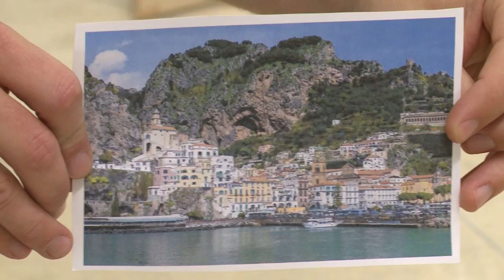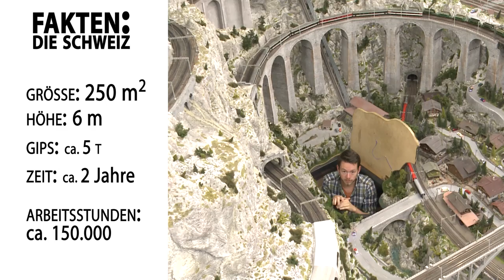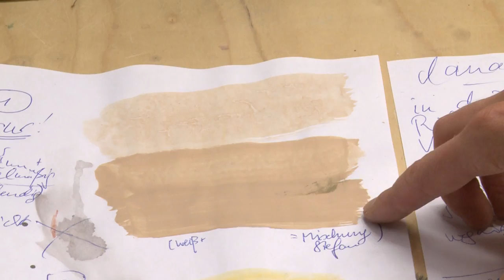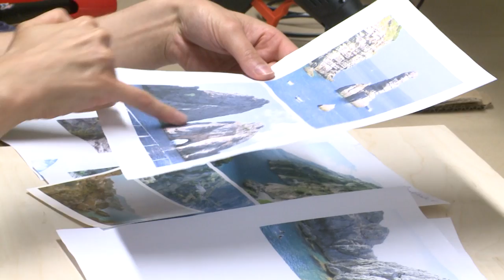Bella Italia 2.0 - Folge 4: Felsgestaltung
Italien - Sonne, Wind und Wetter prägen dieses mediterrane Land. Schwerpunkt dieser Folge sind die typischen Gebirge und Felslandschaften Italiens. Natürlich ist unser Ziel sie möglichst naturgetreu nachzubilden und das Flair dieser Landschaft einzufangen. Was wurde recherchiert und wie wird so ein Felsen eigentlich gebaut - wir erklären dieses modellbauerische Meisterwerk.

Italy - the sun, the wind and the weather are shaping this Mediterranean country. The emphasis of today's episode is on Italy's typical mountains and rock formations. Our main goal is to rebuild them properly and to capture the flair of that well-known landscape. What needs to be researched and how are the rocks actually built - we try to explain this model masterpiece.